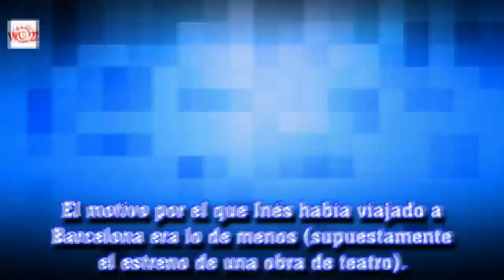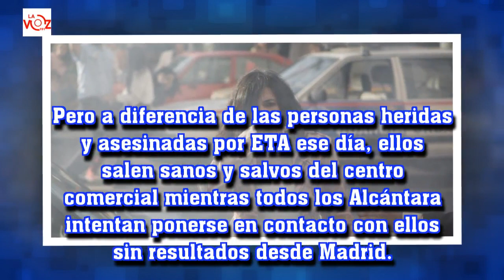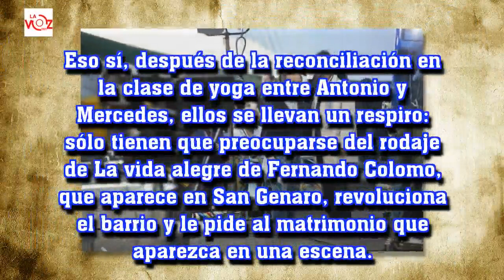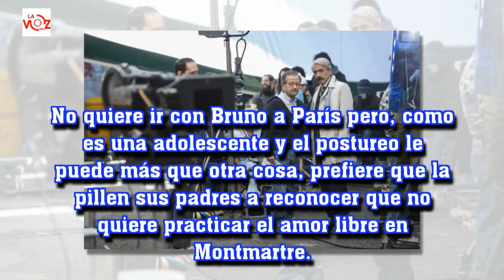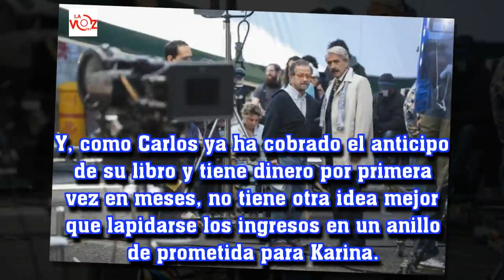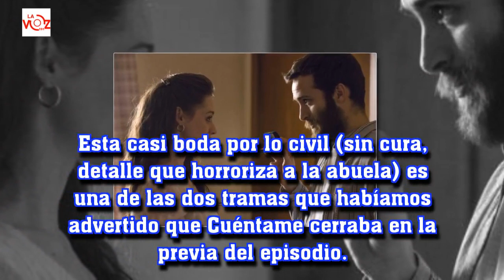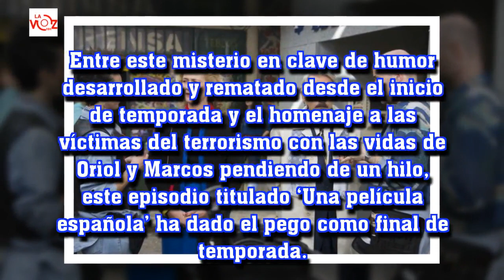Cuéntame coloca un Alcántara en el atentado del Hipercor en el final de temporada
La Voz 191:Cuéntame coloca un Alcántara en el atentado del Hipercor en el final de temporada
La serie despide temporada con un homenaje a las víctimas del terrorismo